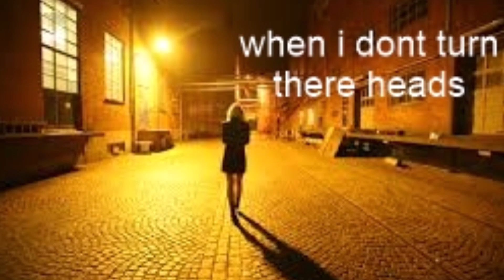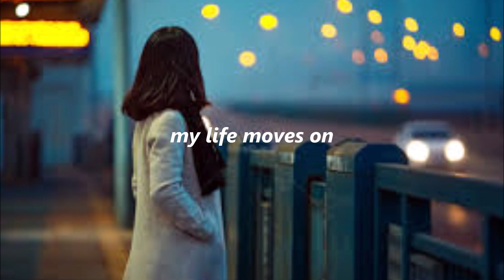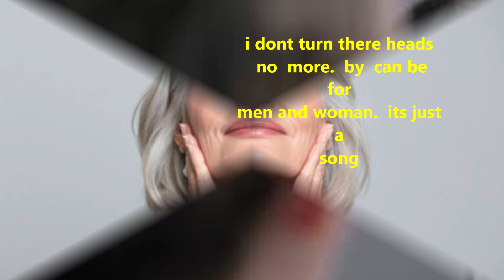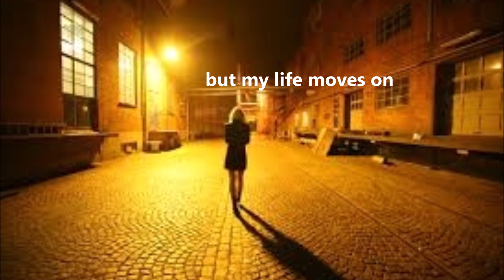WHEN I DONT TURN THERE HEADS NO MORE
hi well here is song i composed  abouty life  has you get old it comes to us all .    it for woman  and men  it called  WHEN  I DONT TURN THERE HEADS  NO MORE.   I HOPE YOU LIKE IT    it just a song  dont get up set  will you  regards lee